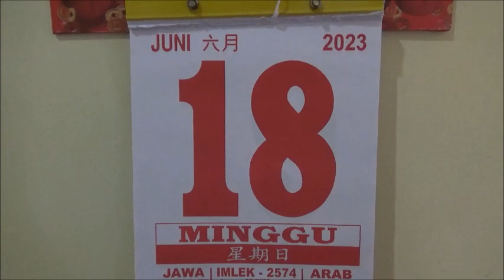Kegiatan Waisak 2023 di Vihara Dhammacakkhu Bogor - Vihara Theravada Bogor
teravada bogor,
theravada indonesia,
theravada,
theravada paritta,
buddha theravada indonesia,
theravada buddhism